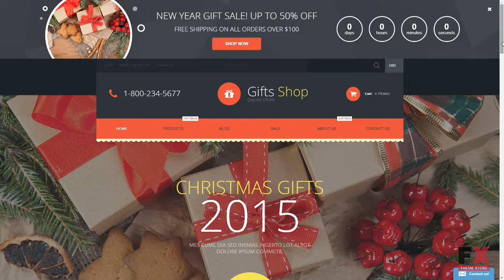Gifts Shop Shopify Theme TMT | Free Template Owen Wat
- Animation: HTML plus JS

 - Features: Admin Panel, Bootstrap, On-line chat, Responsive, Search Engine Friendly

 - Width: 1950px